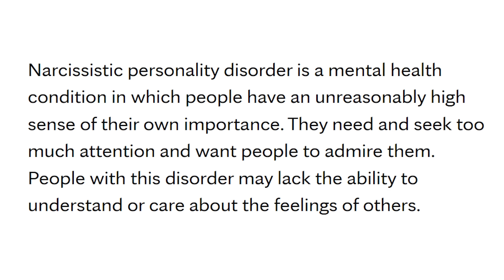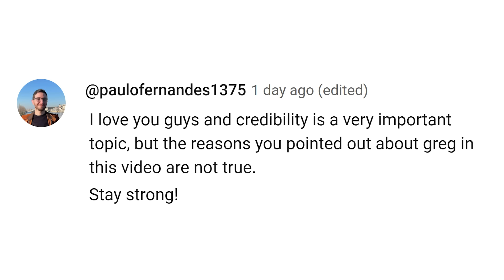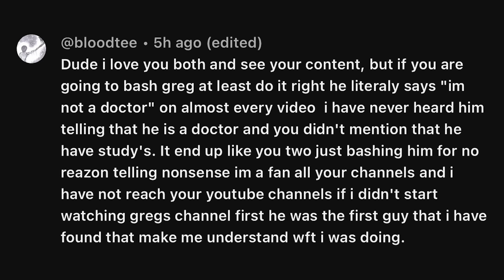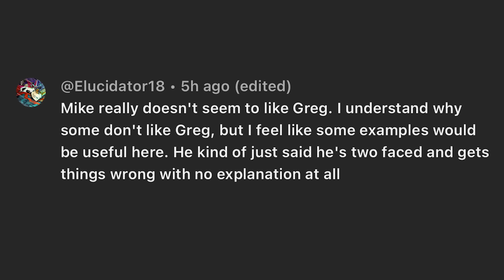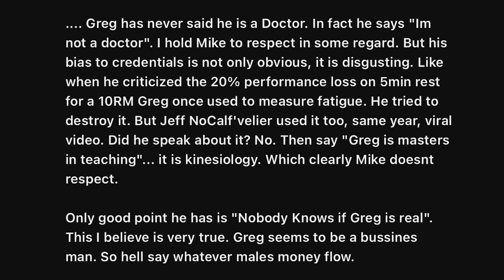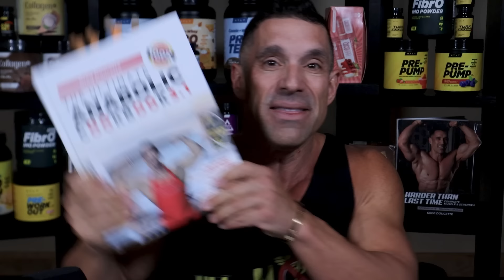Jonni Shreve, This Has Gone Too Far.